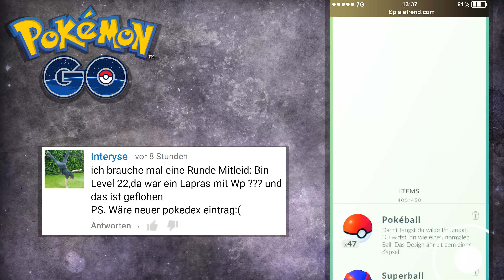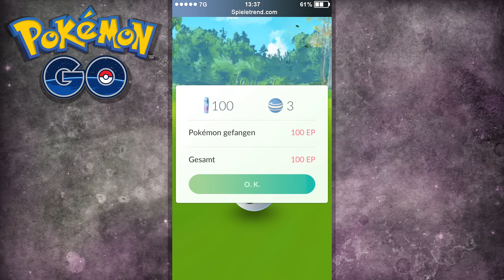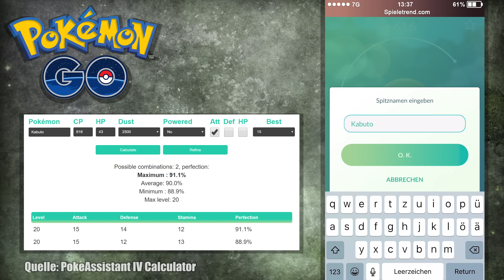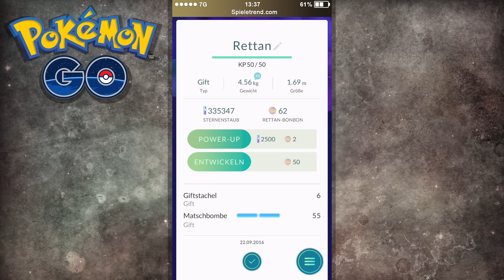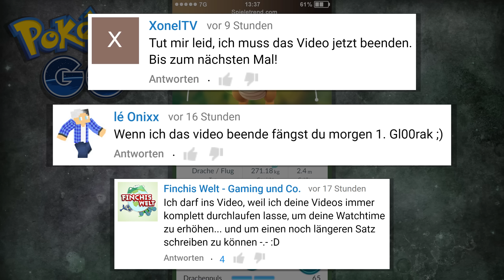10KM-Ei, wildes Lapras und WP 3000 Dragoran | Let's Play Pokémon GO Deutsch #061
► Das zu 100% perfekte Dragoran wird heute ausführlich in der Arena getestet.

► 10KM-Ei, wildes Lapras und WP 3000 Dragoran (Let's Play / German)

IV steht für "Individual Value" und beschreibt grob gesagt, wie gut die zufälligen Zusatzattribute eines Pokémon sind. In diesem Video wird ein 100% Dratini zu einem 100% Dragoran (auf Englisch Dragonite) entwickelt. Dieses Pokémon hat die wohl heftigsten WP / Wettkampfpunkte! Heute werden die bald letzten Pokémon am Weg zum vollen Pokédex entwickelt.

Vor einigen Wochen ist die App zur wilden Monsterjagd endlich auch in Österreich an den Start gegangen. Ab sofort können Bisaflor, Digdri, Dragoran, Arkani, Evoli, Gengar und Konsorten gefunden, gefangen und gesammelt werden. Hier gibt es nun auf Deutsch kommentierte Let's Plays beziehungsweise Gameplays zu Pokémon GO, gespielt von Pokémontrainer Schilling, inklusive einiger Tipps und Tricks. Es werden selbstverständlich keine GPS-Hacks, Glitches oder Cheats eingesetzt!

• 46 (Aerodactyl fangen und Sternenstaub farmen)
• 47 (Bonbons farmen und Lahmus-Entwicklung)
• 50 (Neuer Pokédex-Eintrag aus dem Ei)
• 51 (Buddy/Kumpel und ein kostenloses Raichu)
• 52 (Turtok und 120 Entwicklungen)
• 53 (Lapras, Garados und Fukano suchen)
• 54 (Mit dem Buddy Dratini)
• 55 (Bald 100% perfektes Dragoran)
• 56 (QuappoRed, Nidoking, Vulnona und mehr)
• 57 (Best-of der besten Monster)
• 58 (100% perfektes IV Dragoran)

► Weitere ähnliche Free2Play-Games:

• Storm of Swords (Browserbasiertes Online-RPG)

Sämtliche dieser Let's Play Pokémon GO Gameplay Videos mit Tipps und Tricks sind vorrangig in Österreich / Wien (zum Beispiel Stadtpark, Heldenplatz, Wiener Prater, Rathausplatz, Schloss Schönbrunn...) aufgenommen worden. Auf Cheats und GPS-Hacks wird zur Gänze verzichtet.